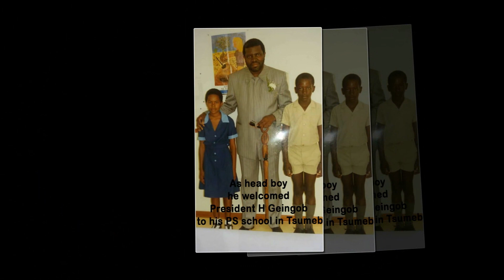Laureate Amos Shiyuka